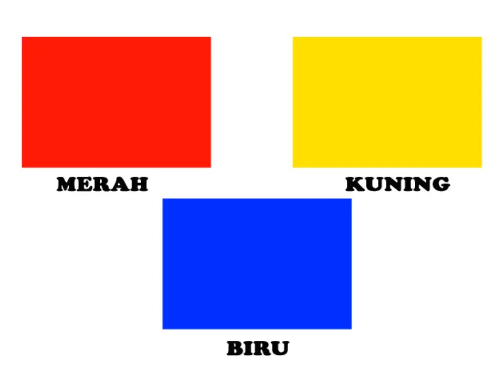Belajar mengenal warna untuk anak usia dini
Dukung saya untuk membangun channel ini.
terimakasih...